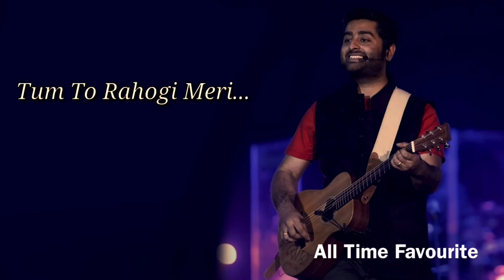Rahogi meri-love Aaj kal-kartik aaryan|sara ali khan| pritam| Arijit Singh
Song-Rohogi Meri
Singher-Arijit Singh
Lyrics-Arshad kamali